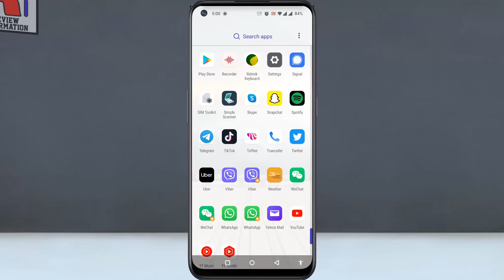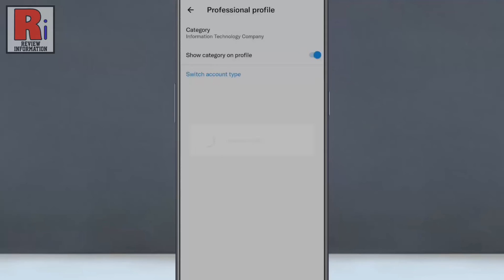How to Set Up A Professional Account on Twitter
In this video I will show you, How to Set Up A Professional Account on Twitter.

Open the twitter app, and tap on your profile icon from the top left corner. From the menu, tap on Twitter for Professionals. Now tap the button, Agree and Continue. You need to choose a category that best describes your Twitter profile. You can scroll down to see all the provided options or you can search for any specific category. Then tap Next to proceed to the next page.

Select your account type and tap next. Twitter will show you some quick actions that you can do with a professional account. You can pick one or tap Skip for now if you don't want to. Your professional account has been set up. To edit your professional profile anytime later, tap the edit profile button. Then tap on edit professional profile.